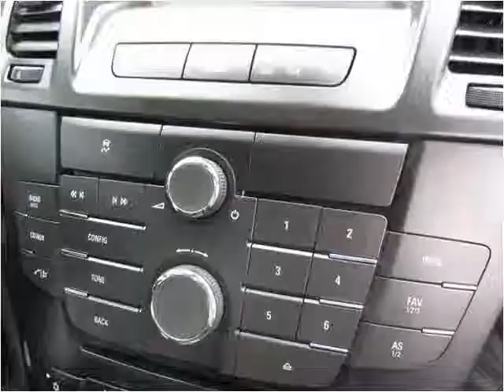2011 Buick Regal Used Cars Manassas VA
This 2011 Buick Regal is available from Battlefield Ford Manassas.